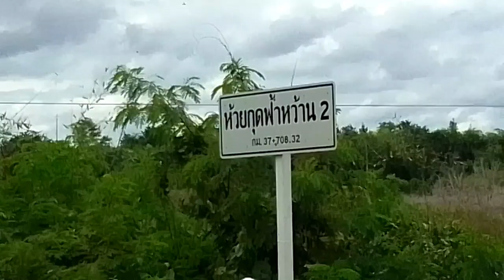ศูนย์รวมตึกสะดุ้งยกยอที่ใหญ่ที่สุดนะห้วยกุดฟ้าหว้าน2 อ.ท่าอุเทนแม่เพรียว ชาแนลด้วยนะ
ศูนย์รวมตึกสะดุ้งยกยอที่ใหญ่ที่สุดห้วยกุดฟ้าหว้านแม่เพรียว ชาแนล